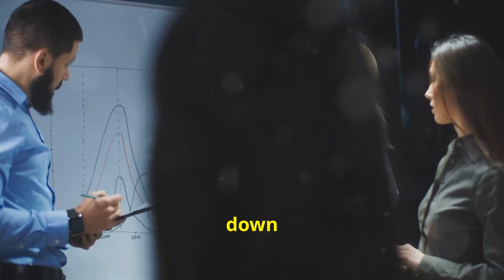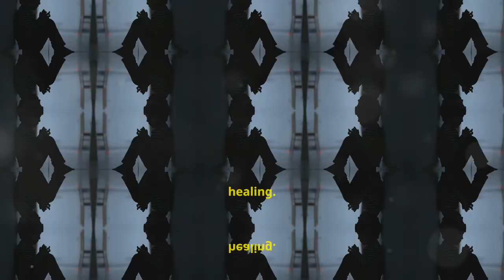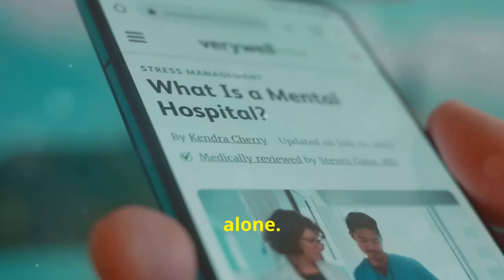How Childhood Trauma Shapes Adults Behaviour | PsyEduInsights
Explore how early experiences and childhood trauma shape our identities, leaving lasting emotional and psychological wounds. Join PsyEduInsights as we delve into the profound impact of childhood trauma on adult life. Learn through real-life examples like Sarah's struggle with boundaries and John's issues with anger management and trust. Discover how trauma disrupts development, leading to anxiety, depression, PTSD, and even chronic physical illnesses. Healing is achievable through therapy, community support, and understanding. Gain insights into coping strategies and resources like the National Child Traumatic Stress Network and SAMHSA's national helpline. Break the stigma and promote mental health awareness.